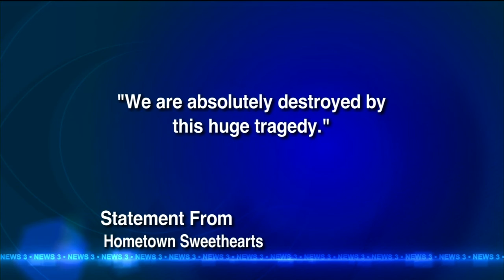Roommates, friends in shock as man shot by police identified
The man shot by police Friday morning is identified as friends allege
the incident that lead to Heenan's death was a misunderstanding, while
police cite a physical confrontation.